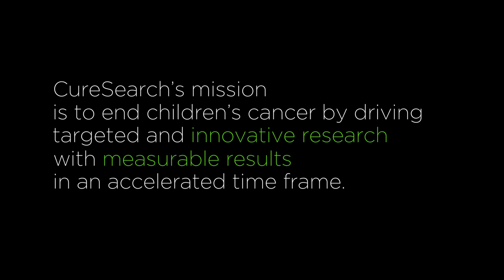CureSearch - Annie Gould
Annie Gould,  Mother & Childhood Cancer Advocate, shares her family's story and why she supports CureSearch.